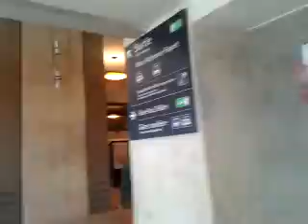Viaje a Amiens desde Lille